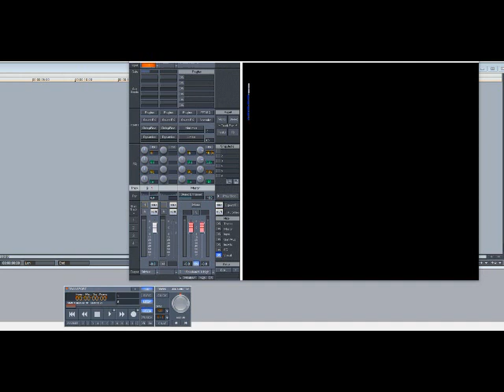The Notorious B.I.G. – The What (Slowed Down)